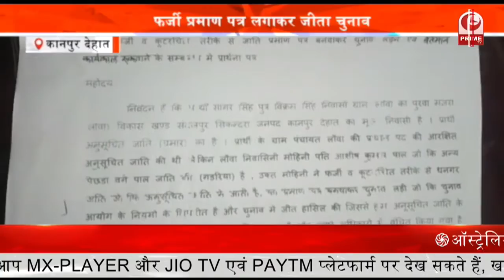Tokyo Olympics 2020 : डिस्कस थ्रो में कमलप्रीत कौर रच सकती हैं इतिहास || Prime Tv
टोक्यो ओलंपिक में जहां कल पीवी सिंधु ने कांस्य पदक जीतकर इतिहास रच दिया, वहीं आज 10वें दिन एथलेटिक्स के डिस्कस थ्रो इवेंट में कमलप्रीत कौर कमाल कर सकती हैं.

कमलप्रीत कौर यदि इस इवेंट में पदक लाने में सफल हो जाती हैं तो वो ओलंपिक में एथलेटिक्स का मेडल लाने वाली भारतीय एथलीट बन जाएंगी.